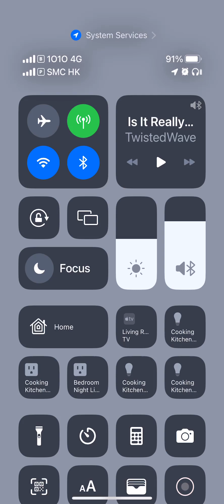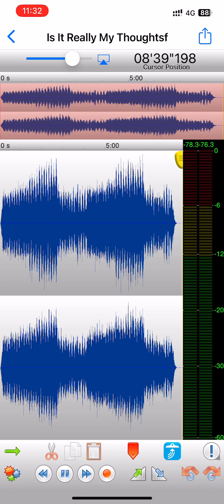Is It Really My Thought